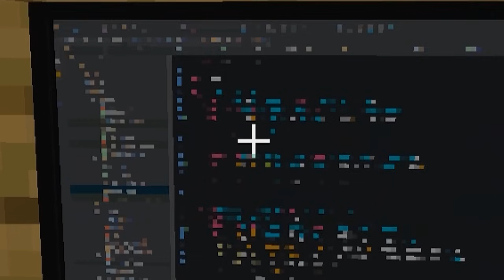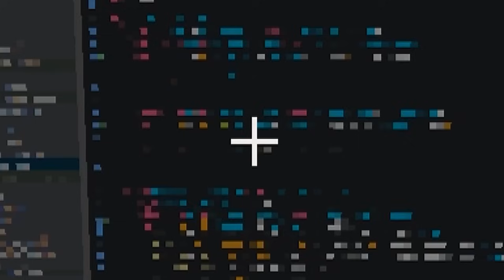Maizen Built a MINI HOUSE Under MIKEY's HOUSE in Minecraft! - Parody Story(JJ TV)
in Minecraft Video compilation you will see: Maizen Built a MINI HOUSE Under MIKEY's HOUSE in Minecraft! - Parody Story(JJ TV)

This channel contains the best compilations of minecraft videos by Shrek Craft !